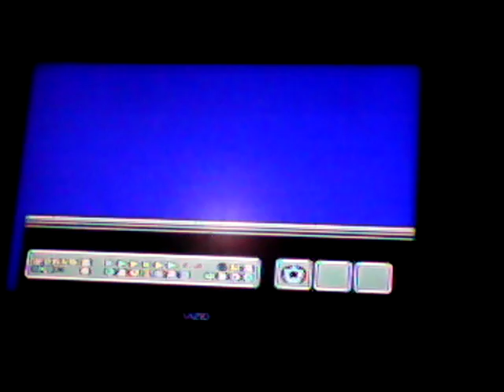Part 2 of world 2/super Mario bros 3 play through with connor plaiez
Play through with connoor plaiez check him out.